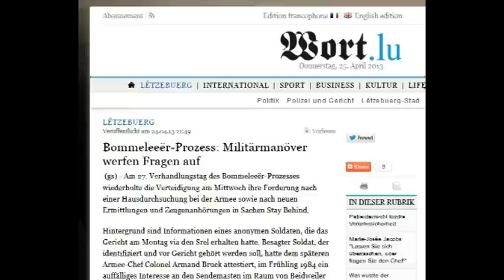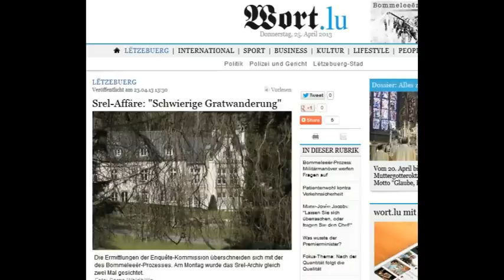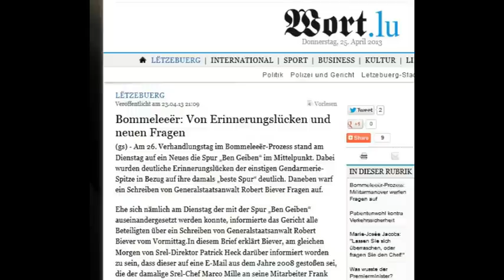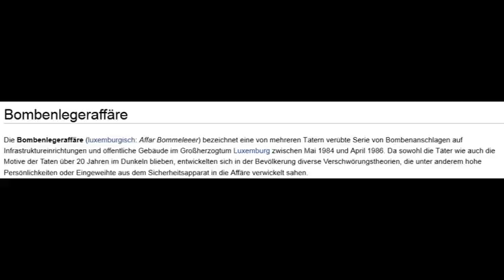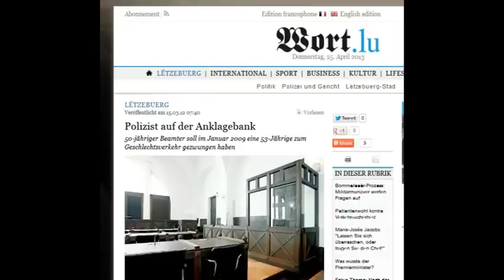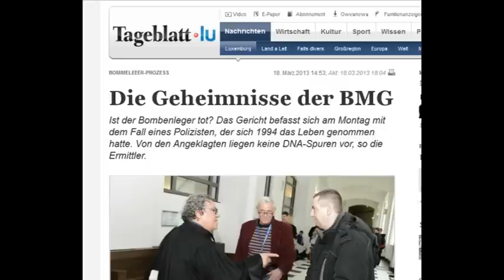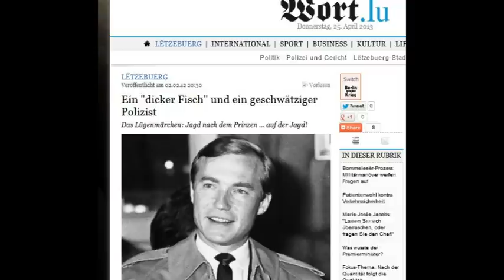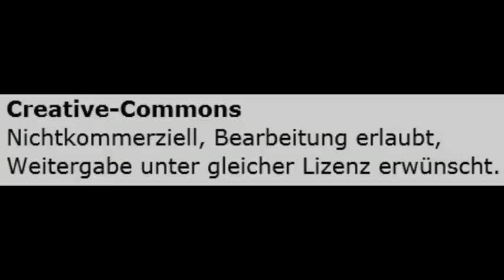Luxemburg: Bombenlegeraffäre & Geheimdienstskandal 25.4.13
Er wird in Luxemburg als Jahrhundertprozess bezeichnet: ein Prozess gegen zwei Ex-Polizisten, die dort in den 1980er Jahren über 20 Bombenanschläge verübt haben sollen. Und nun kommen immer mehr Hinweise ans Tageslicht, dass auch andere staatliche Stellen und der Luxemburger Geheimdienst von den Sprengstoffanschlägen wusste, oder sogar selbst die Finger im Spiel hatte. Einige Spuren weisen gar über die Landesgrenzen hinweg...
Radiointerview von:
Heike Demmel
Kontakt  stoffwechsel(at)radio-z.net
Radio  Radio Z, Nürnberg 95,8 MHz

Bombenanschläge, illegales Abhören, Spezialagenten,verschwundene Beweisstücke, Schmiergeld, Verbindungen zu einer NATO-Geheimarmee... Die Liste ließe sich noch eine Weile fortsetzen und zeigt: Luxemburg erschüttert ein Geheimdienstskandal, der das Land in Atem hält. Und der weit über Luxemburg hinaus reicht.
Zum Hintergrund: Zwischen 1984 und 1986 wurden in Luxemburg über 20 Bombenanschläge verübt, die auch heute noch politische Sprengkraft bergen. Denn seit 2004 tauchen immer mehr Hinweise auf, dass dahinter nicht Ökoterroristen oder linke Gruppen steckten, sondern die Polizei oder gar der Luxemburger Geheimdienst SREL die Finger im Spiel hatte. Und einige Spuren führen gar zu Stay-Behind, einem geheimen Agentennetzwerk der NATO...
Das alles klingt mehr als abenteuerlich und eher nach Stoff für Verschwörungstheorien oder einem Agententhriller. Heike Demmel hat dazu Jerry Weyer gebeten Wahres vom Reich der Legenden zu trennen. Weyer beobachtet die Geheimdienstaffäre, zu der mittlerweile ehemalige und aktuelle Premierminister vor eine parlamentarische Enquete-Kommission zitiert werden seit langem und bloggt dazu. Er ist Mitglied der luxemburgischen Version von Abgeordnetenwatch, die sich für mehr Transparenz in der Politik einsetzen, und er ist Mitbegründer der Luxemburger Piratenpartei:
Mehr zur internationalen Dimension des Luxemburger Geheimdienstskandals und auch der geheimen NATO-Einheit Stay-Behind hört ihr ein einem gesonderten Beitrag dazu. Jerry Weyer, der gerade zu hören war, arbeitet für die Organisation politikercheck.lu und beobachtet die Geheimdienstaffäre in seinem Blog: